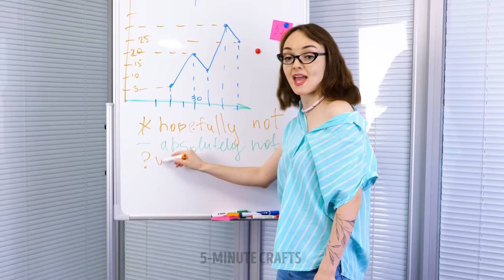FANTASTIC LIFE HACKS YOU NEED TO KNOW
Hello fellows :) Today we will be sharing with you everyday hacks that are super valuable. When you spend time with your kids outside in summer, it’s essential to grab this device with you. In an emergency case, it will help you quickly remove a stinger.
We will show you a super simple hairstyle for girls every dad can do. Do you want to repeat a viral craft and make a pair of boots for yourself? Grav some foil and fix it with foam! I know it sounds crazy, but you can see the tutorial yourself ;) Did you know that you can turn your jeans into waterproof ones using a hair spray? Or that you can hide grey roots with mascara? See more unusual hacks for all occasions in the video :)

TIMESTAMPS:
01:18 — Quick and easy hairstyle for long hair
01:35 — DIY footwear for winter
02:56 — Waterproof jeans
06:39 — How to curl your hair using celery